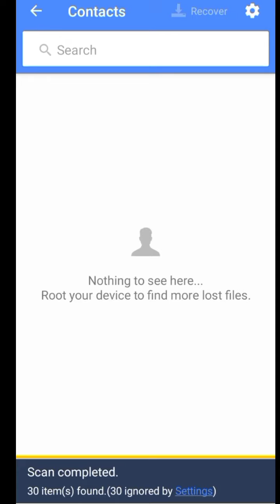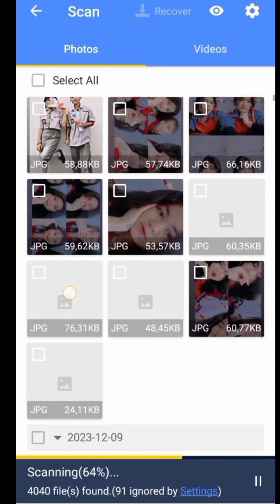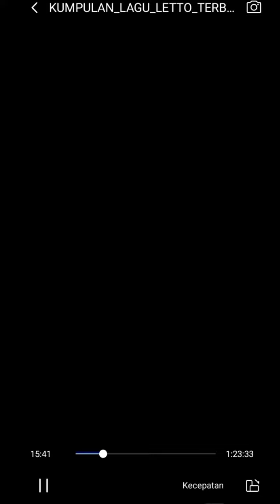Tutorial Mengembalikan Foto, video, chattingan,SMS dan WhatsApp yang terhapus secara permanen 😭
buat sahabat ku,,,
trima kasih atas semangat nya dan dukungan nya.
semoga bermanfaat dan sukses buat kita semua...